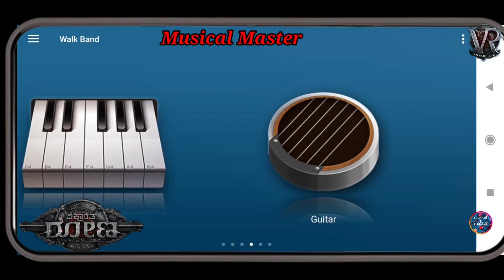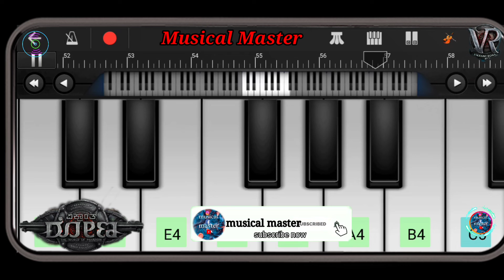Vikrant Rona Mass Entry BGM Cover |Kiccha Sudeep|B. Ajanesh Loknath |Anup Bandari.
❤️Vikrant Rona movie BGM Cover walk band app instumental Ringtone piona Drum cover by musical master Kannada ||

COMMENTS 🔰🔰🔰